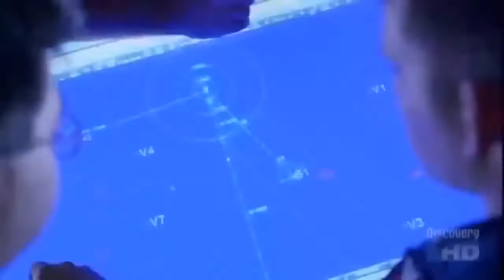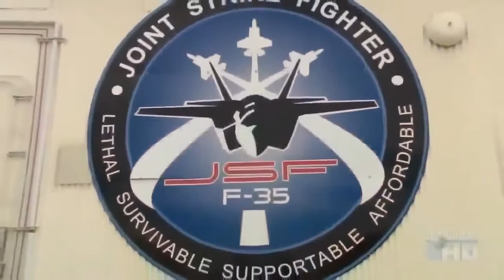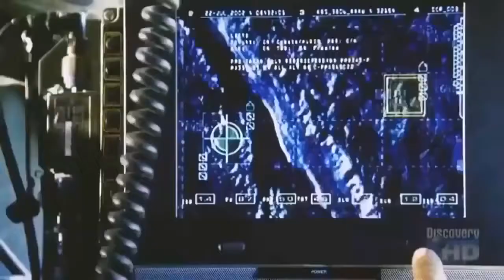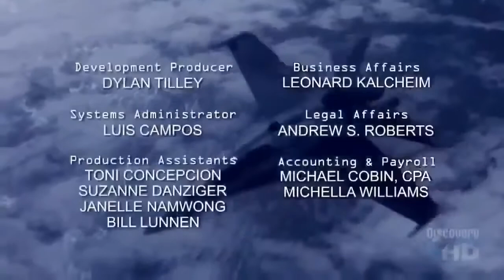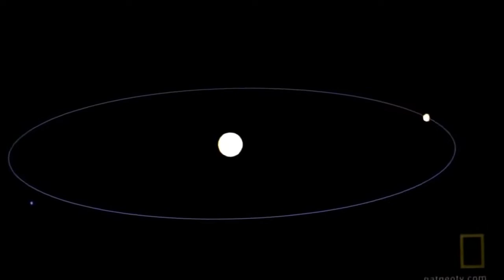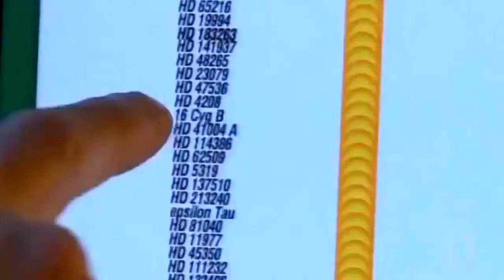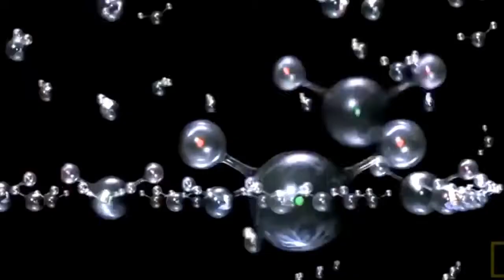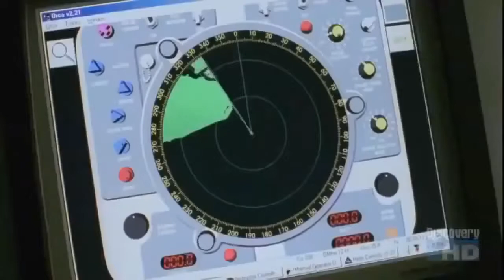National Geographic Documentary New Future Military Fighter Jet Fighter Aircraft Technol